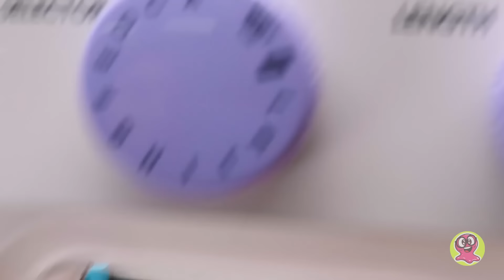Шьем ОЧЕНЬ большую куклу Neon Q.T.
Сэмми решил поэкспериментировать и вырастить самую большую куклу L.O.L.! Однако Сью ему помешала, и ничего не получилось! Из-за этого Сэмми очень расстроился, но потом он узнал блестящую идею Сью!

Сегодня у нас очень важное задание - исправить все, что испортила Сью. Если быть точнее, мы сделаем ОЧЕНЬ большую куклу Neon Q.T.! Другими словами сошьем! Сначала нужно вырезать все тканевые детали. А дальше используем швейную машинку. Она очень пригодится, если нужно что-то быстро сшить. Но, ребята, швейная машинка - это не игрушка, так что лучше попросите взрослых вам помочь! Затем мы набиваем детали полиэстером. Чтобы кукла не развалилась, вставляем трубку вместо шеи и деревянные палочки в ноги.

Еще нам надо воссоздать наряд настоящей Neon Q.T.! Она называется "неон" не просто так! Вы только посмотрите на цвета ее наряда. Они все неоновые! Нам осталось только сделать ей лицо, и все готово!

Поделитесь этим видео с друзьями, чтобы собраться вместе и сшить такую куклу! И не забудьте посмотреть распаковки этих невероятных кукол у нас на канале!

Вступительная
заставка распространяется на условиях СТАНДАРТНОЙ МУЗЫКАЛЬНОЙ ЛИЦЕНЗИИ:

Заголовок: Кукушка